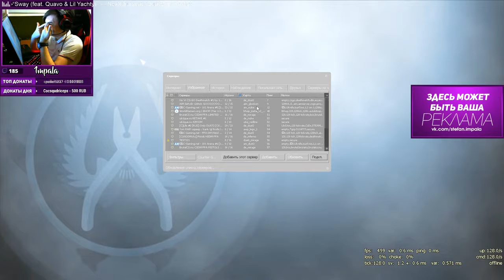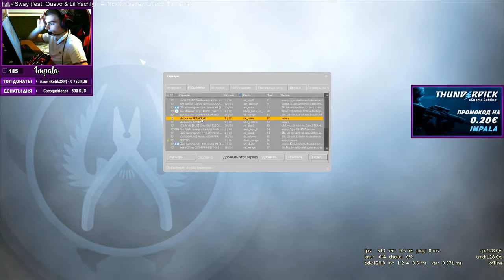Best Twitch CS:GO Stream Moments: Fails and Wins #39 ft resttpowered, guishorro and gamerhutv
Best plays, funny moments and fail compilation from Counter-Strike: Global Offensive Twitch Stream with Twitch chat included.

Twitch is the world’s leading social video platform and community for gamers, video game culture, and the creative arts. Each day, close to 10 million visitors gather to watch and talk about video games with more than 2 million streamers.